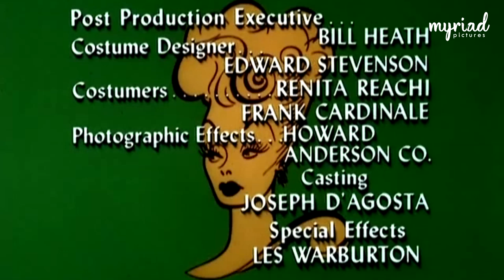The Lucy Show - Season 5, Episode 14: Lucy's Substitute Secretary (HD Remastered)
The Lucy Show - Season 5, Episode 14: Lucy's Substitute Secretary (HD Remastered) by Desilu Productions.

ABOUT THIS EPISODE:
Lucy spies on her substitute in various disguises.

ABOUT THIS SHOW:
The Lucy Show is an American sitcom that aired on CBS from 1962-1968. It was Lucille Ball's follow-up to I Love Lucy. A significant change in cast and premise for the 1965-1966 season divides the program into two distinct eras; aside from Ball, only Gale Gordon, who joined the program for its second season, remained. For the first three seasons, Vivian Vance was the co-star.

The earliest scripts were entitled The Lucille Ball Show, but when this title was rejected by CBS, producers thought of calling the show This Is Lucy or The New Adventures of Lucy, before deciding on the title The Lucy Show. Ball won consecutive Emmy Awards as Outstanding Lead Actress in a Comedy Series for the series' final two seasons, 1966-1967 and 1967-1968.

ABOUT THIS CHANNEL:
Welcome to Myriad Pictures! And welcome back to the golden days of television! Watch full episodes of the most popular TV shows and series from the last 6 decades of primetime television. This channel features classic TV shows such as Sherlock Holmes, The Lucy Show, The Andy Griffith Show, The Beverly Hillbillies, Space Patrol and many many more!

MORE ABOUT THIS EPISODE:
Series Name: The Lucy Show
Episode Name: Lucy's Substitute Secretary
Season Number: 5
Episode Number: 14
Director: Maury Thompson
Production Company: Desilu Productions/Paramount Television
Original Air Date: January 2, 1967
Original Network: CBS
Language: English